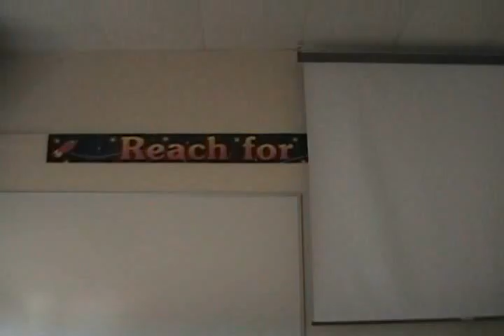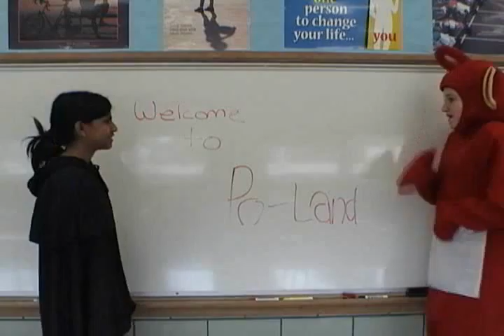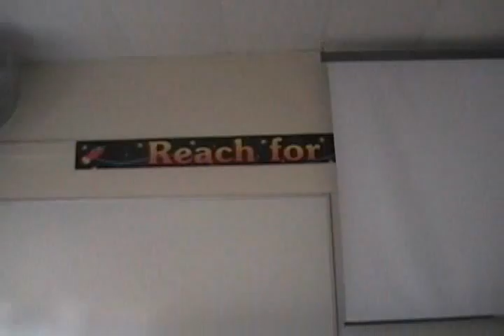The End of Po